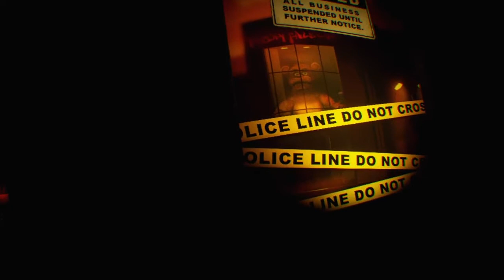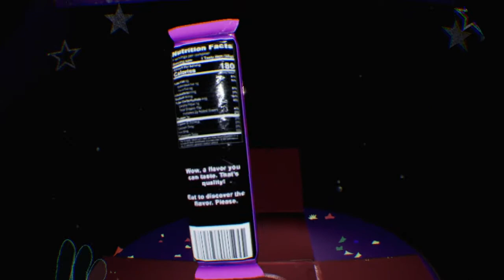Five Nights at Freddy's Help Wanted 1. rész [FNAF 1] No Commentary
Minden hang amit hallotok a videóban a játékból jön!

Az egész játékot ki tervezem játszani.
Ha tetszett nyugodtan hagyj itt egy Like-ot és egy Feliratkozást!